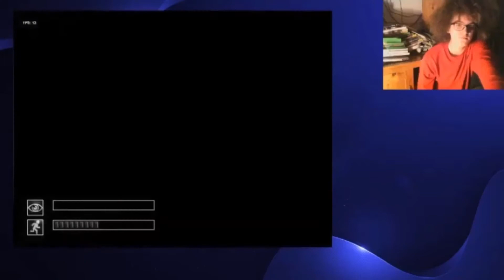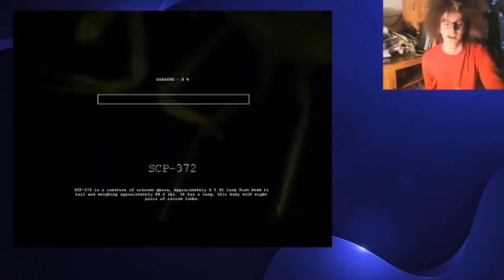Best Twitch Moments: August 2020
This Best Twitch Moments Compilation contains moments from my streams in August 2020.
The games in this compilation are SCP Containment Breach, SCP-087-B, 60 Seconds Reatomized,
Blameless, and Labyrinth. In August, I streamed the game Blameless for the first time ever, which I had made content of here on YouTube several times before.
To those of you who are new here, I upload my Twitch Streams, aka Twitch VOD's to YouTube from beginning to end. So you're able to find my full Twitch streams up here on YouTube.
Anyways, to those of you who didn't know yet, my name on Twitch is GabrielC_2005, and it used to be GabrielMCruz05.